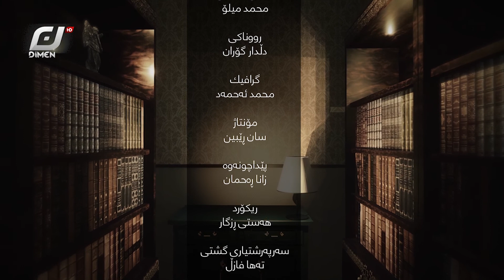پڕۆگرامی لاپەرە لەگەڵ دکتۆر (ئازاد عوبێید)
سەبسکرایبی کەناڵەکەمان بکە بۆ بینینی چەندین پرۆگرام و درامای جیاواز و پڕچێژ.

مافی ئەم بەرهەمانە پارێزراوە بۆ کەنالی دیمەن تیڤی .